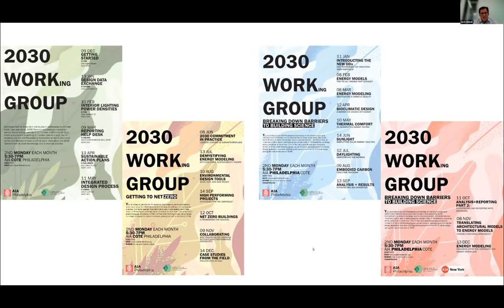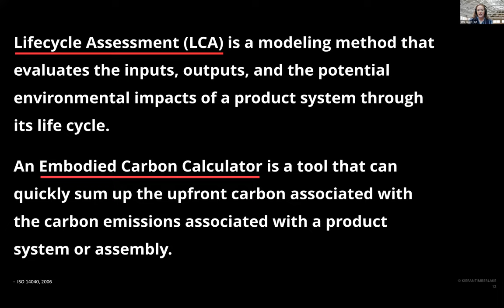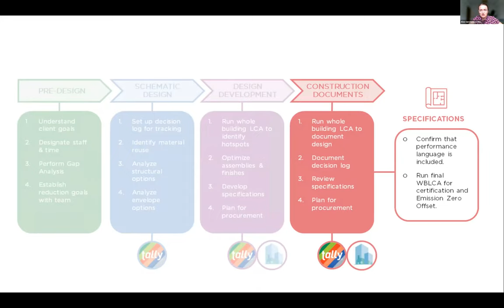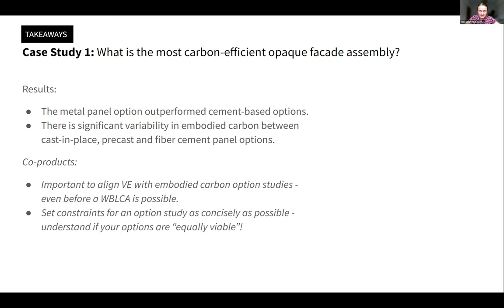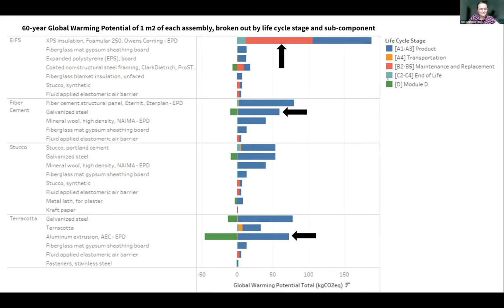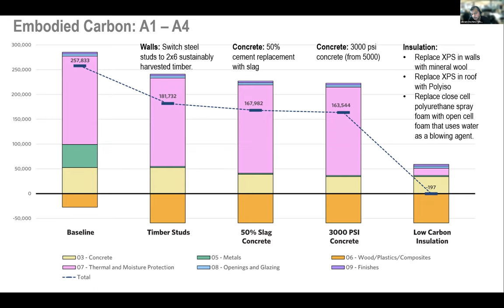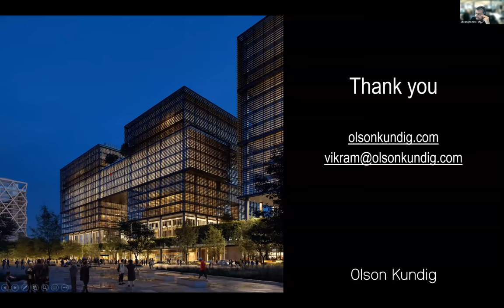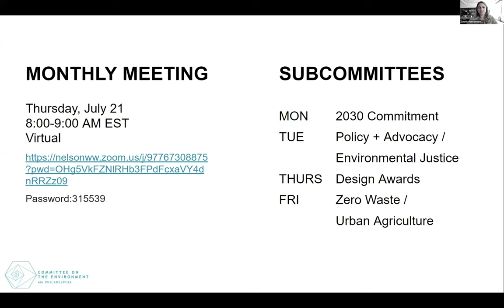2030 WG Session 2 Presentation on Embodied Carbon in Practice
AIA Philadelphia COTE’s 2030 Working Group is back with second series. Join us on June 29th(Wednesday) at 12 PM EST noon for the Embodied Carbon series kickoff titled 'Carbon Accounting for Facade Design'. Hear from an amazing lineup of speakers: Efrie Escott (Associate, Kieran Timberlake), Alex Ianchenko (Research+Design Staff, The Miller Hull Partnership) and Vikram Sami (Director of Building Performance, Olson Kundig) who will provide a foundation for incorporating carbon accounting in the facade design process.
What should the first step be? How can we incorporate embodied carbon evaluation in the design process? How does the design process change to consider embodied carbon?